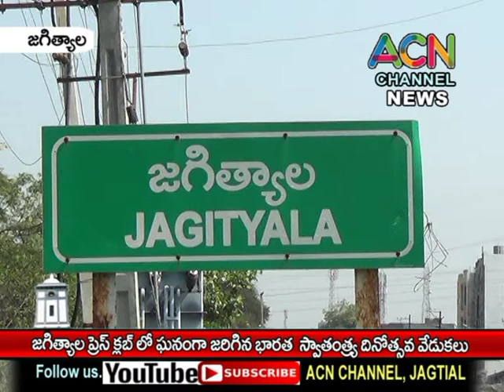జగిత్యాల జిల్లా ప్రెస్ క్లబ్ క్లబ్ లో ఘనంగా స్వతంత్ర వజ్రొత్సవ వేడుకలు